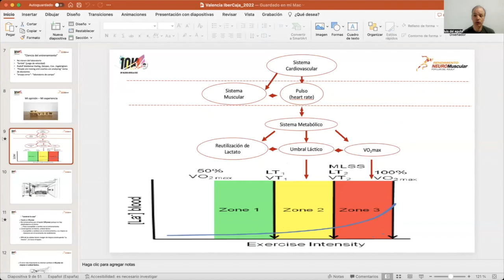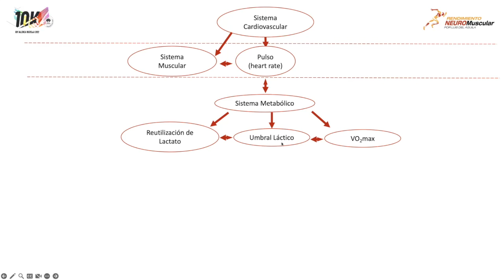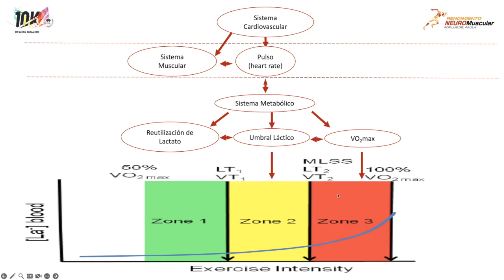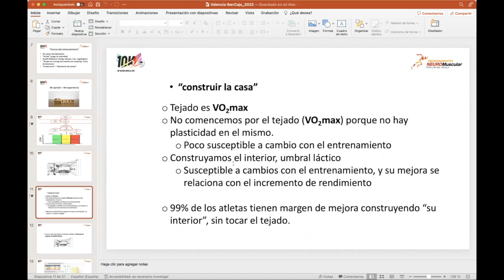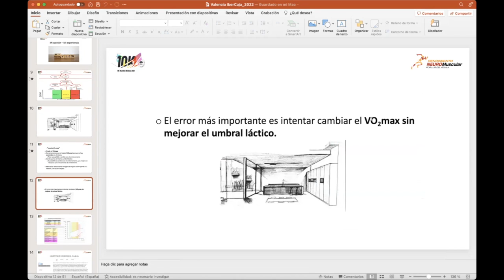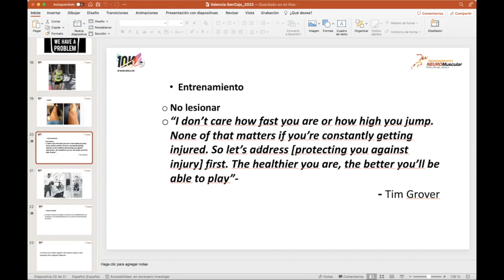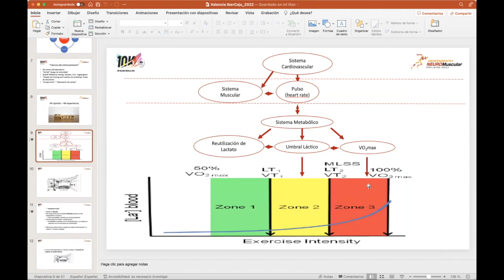Entrenamientos a umbral y VO2max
Para poder definir entrenamientos a VO2max o umbral láctico, lo primero que tendríamos que hacer es definir ambos conceptos para después poder valorar en qué momento de la temporada, de la semana o de un entrenamiento hacemos uno u otro, ó ambos.

Definimos entrenamientos a VO2max como aquellos en los cuales el ritmo corresponde con la máxima cantidad de O2 que nuestro organismo puede utilizar (aeróbico), de forma sostenida, y sin depender primariamente de metabolismo carente de O2 (anaeróbico). Conforme el ritmo de carrera, o la intensidad aumenta, las demandas energéticas también lo hacen, hasta alcanzar un punto en el cual las vías metabólicas dependientes de O2 no son capaces de abastecer las necesidades del músculo ejercitado. En este momento se llega a un techo de consumo de O2, y a partir de aquí la energía comenzará a ser primariamente por vías anaeróbicas. El coste a pagar de pasar a obtener la energía por vías anaeróbicas será que la intensidad no podrá ser mantenida durante mucho tiempo, y de esta manera el rendimiento se verá comprometido. De esta manera, entrenamientos a VO2max están demandando energía en el límite aeróbico, difícilmente sostenible en intensidad, y con una gran exigencia muscular. Habitualmente entrenamientos a VO2max corresponden a ritmos de competición de 10 km. Es importante recalcar, que con un pequeño aumento en intensidad en estos ritmos pararíamos a entrenamientos de metabolismo anaeróbico, y por lo tanto difícilmente sostenibles. Pongamos el ejemplo de un atleta que corre los 10 km en 40 min. Su ritmo a VO2max sería de 4´00/km, y será capaz de mantener ese ritmo durante 10 km, llegando a la extenuación a los 40 min. El entrenamiento a VO2max de este atleta podría consistir en repeticiones de 1 km a ritmo de 4´00. Ahora bien, cuidado, porque un pequeño aumento en ritmo, es decir, 3´55, ya no sería un entrenamiento a VO2max, sino un entrenamiento anaeróbico.

Por otra parte, entrenamientos a umbral láctico corresponden a ritmos en los cuales los niveles de lactato se mantienen en el punto de inflexión, justo antes de aumentar exponencialmente con el ritmo de entrenamiento. Al igual que ocurre en entrenos a VO2max, el metabolismo predominante en aeróbico, ahora bien, no estamos entrenando en la máximo capacidad aeróbica, sino a niveles submáximos aeróbicos, es decir con un margen antes de alcanzar el máximo aeróbico. Los ritmos habitualmente corresponden a los de media maratón en competición. En el caso del atleta anterior, con marca de 40 min en 10 km, deberían corresponder a ritmos de 4´15″ en media maratón, siempre y cuando el entrenamiento del atleta sea óptimo y bien enfocado. Un entrenamiento clásico a umbral láctico podría ser un ritmo de 6-8 km. Ahora bien, al igual que ocurría en ritmos a VO2max, mucho cuidado, porque si nuestro atleta ejemplo en lugar de hacer el entreno de 6 km a 4´15″ lo hiciera más rápido, podría entrar en un entreno más a VO2max que a umbral láctico.